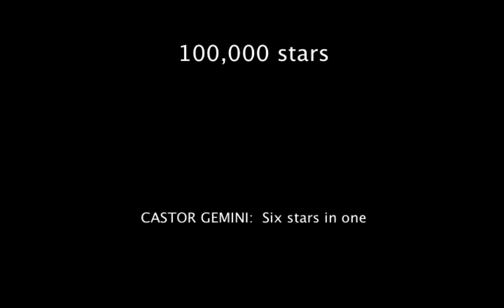HD - SIX STARS IN ONE - Castor Gemini: 100,000 Stars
Castor, one of two bright star in the constellation Gemini, is a famous multiple star system. It contains three pairs of binary stars all revolving in a complex way around a common center of mass. In other words, the single bright light we see as Castor is really six stars in one.

An amazing drawing of Castor, 2008, via Jeremy Perez
Even a fairly small telescope shows that Castor appears double, and in fact an even fainter star nearby also is part of the same system. Each of these three stars (Castor A, B and C) is also double. This is not directly visible in telescopes but obvious through the use of a spectroscope, which is a device for splitting starlight into its component colors. The two larger and visible components in the Castor system -- showing in the drawing on this page -- are hot A-type stars, whereas the smaller ones are cool, M-type red dwarf stars.

The mass of all six stars together is, very roughly, about six times that of the sun. So, like our sun, they're a bit on the puny side, as stars go.